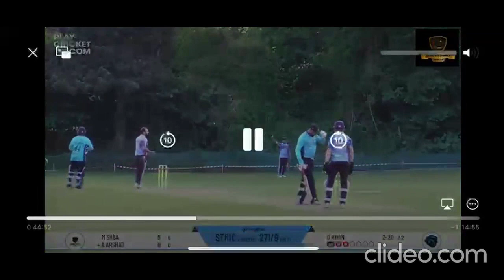South East Shires CL - Division 4A - Sapphires CC vs Kinara Strictly Family CC Highlights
Highlights of the Match that took place on 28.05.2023 [full match deleted by opposition],.